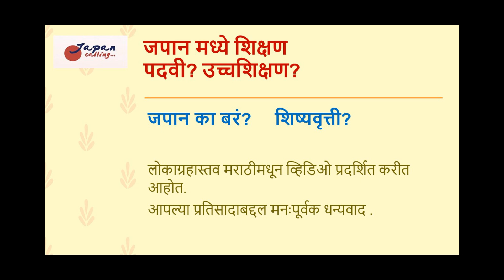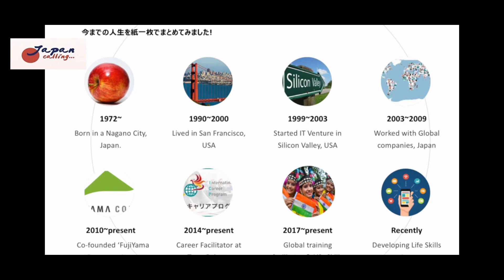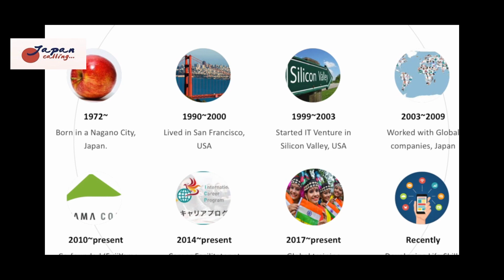जपान का बरे? जपान मधील शिक्षण व शिष्यवृत्ती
ह्या व्हिडीओ सिरीज मध्ये आम्ही आपल्याला पुढील माहिती देऊ :
1. जपान मधील शिक्षण - पदवी शिक्षण, उच्चशिक्षण, PhD, तसेच सर्टिफिकेट आणि डिप्लोमा कोर्सेस.
2. वेगवेगळ्या शिष्यवृत्ती. शिष्यवृत्ती साठी अर्ज कसा करायचा.
3. जपान मधील उत्तम विद्यापीठे
4. इंग्रजी भाषेतील कोर्सेस

आमचा Japan Calling चॅनेलची माहिती देणारा व्हिडीओ पण अवश्य बघा.

जपानी भाषा शिकण्यासाठी संपर्क करा:
आमचा ई-मेल :

ऑनलाईन आणि classroom कोर्सेस साठी -
WisdomTree ILCS Japanese Language training Institute
Our new online / offline courses will start from 2nd Jan 2021.
* JLPT N5, N4, N3
* Explore Japan - Introduction to Japanese Language and Culture
* Japanese for Kids

आमची फेसबुक पेजेस नक्की पहा.
WisdomTree ILCS

All aboard, a Japan Travel